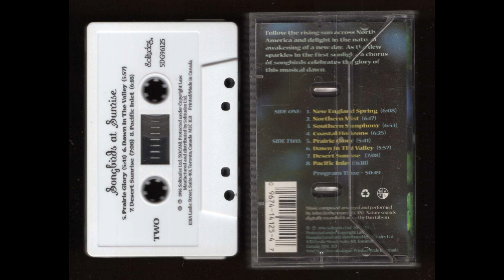Dan Gibson Solitudes - Song Birds At Sunrise - 1996 - Cassette Tape Rip Full Album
Fake Birds?